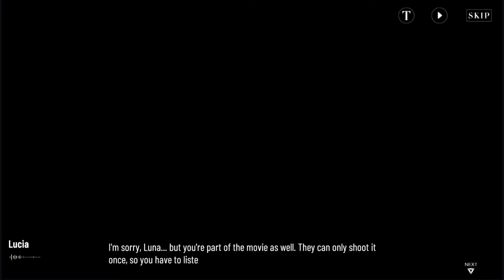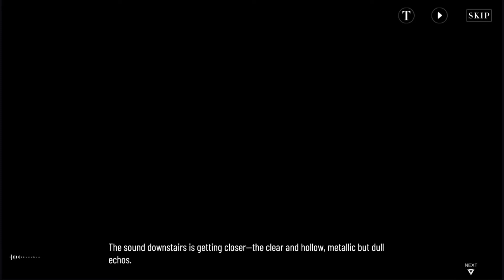Punishing: Gray Raven EX05-9 (Normal) The Thirteen Floor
Inscription of labyrinth Extra story normal chapter
No.21 and Commandant are having memory replays, mostly its the commandant due to linking to luna back in fake ascension (chapter 13).
wanted to record this also im slow reader so yeah.
0:00 Lucia & Luna home
6:43 Stage Start
9:37 Hide
10:44 Piano
11:49 Cutscene
12:28 Doll
13:32 More hidden memories